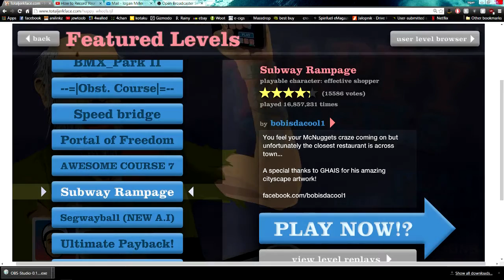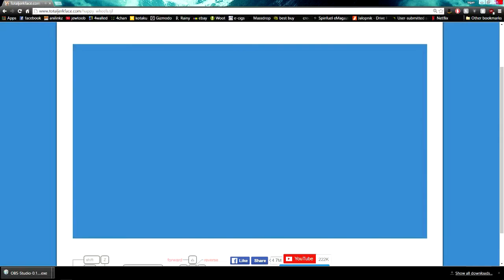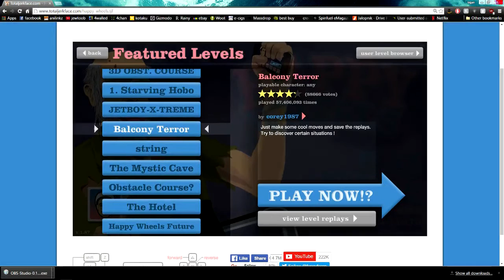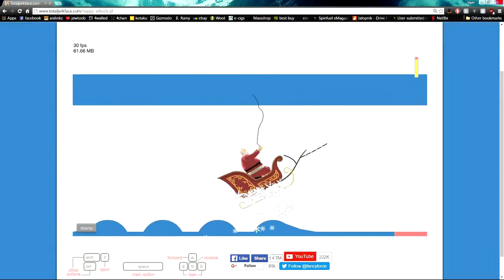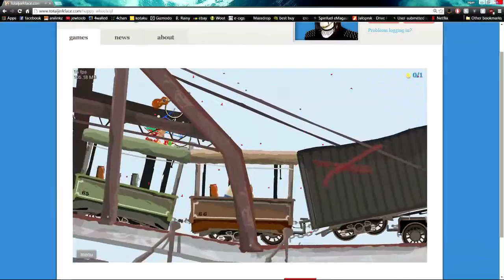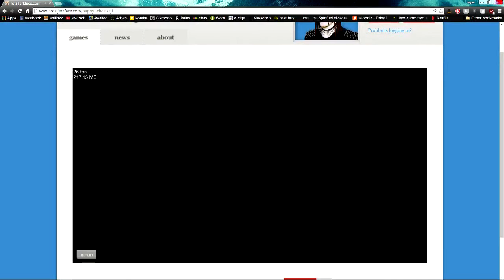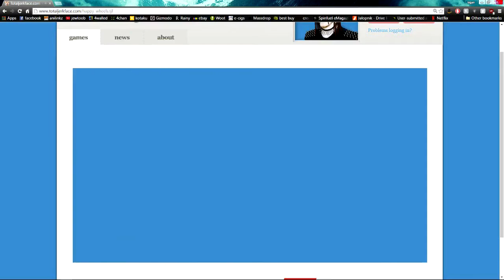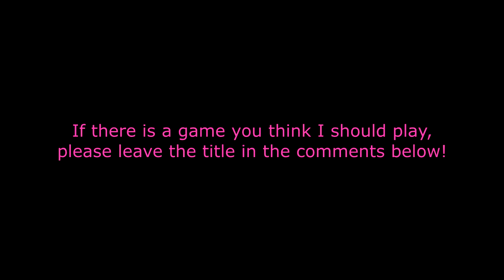Happy Wheels! - Part 1 - I KILLED THE DRAGON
Welcome to Happy Wheels and my channel!